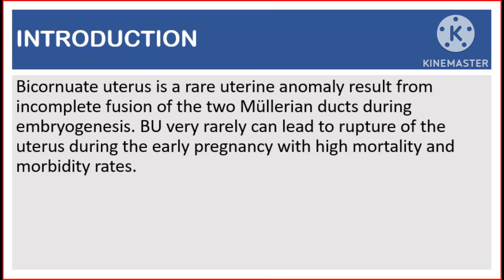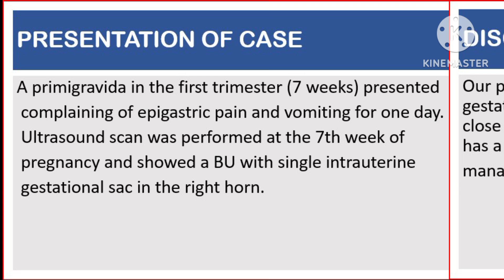Bicornuate Uterus with early pregnancy